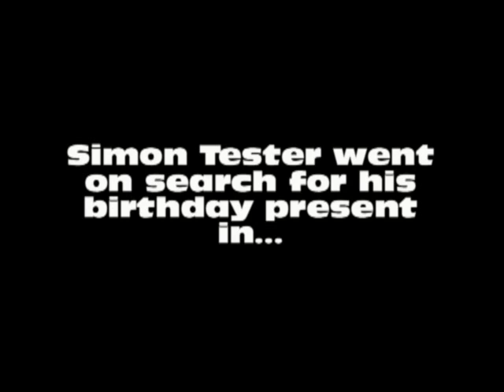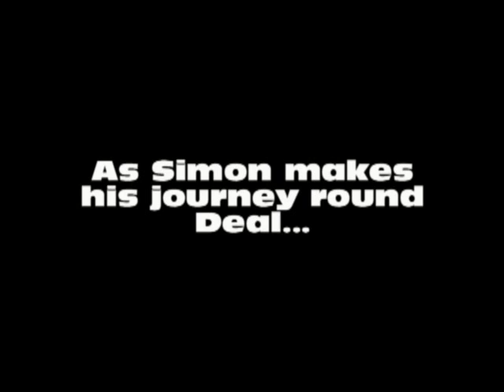Tester Quest 2010 Trailer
The trailer is here for you all to see...

The full length movie will be up and running soon